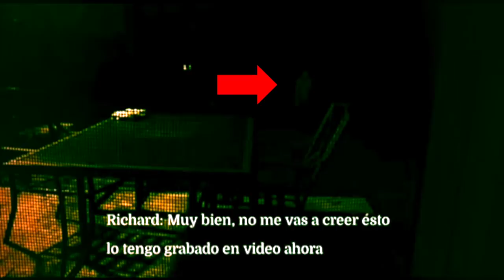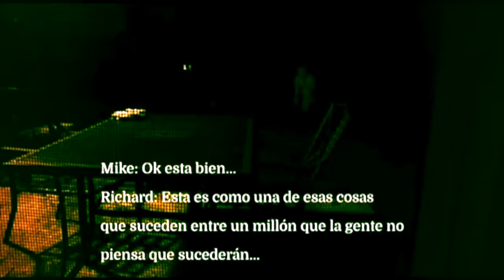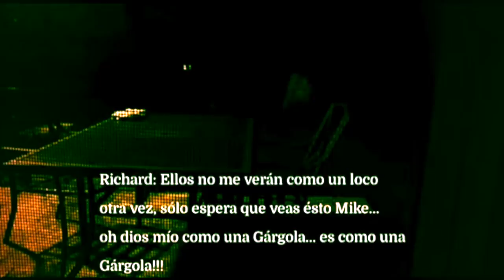VIDEOS QUE ME TRAUMARON Y JAMÁS HAN SIDO DESMENTIDOS 😵‍💫 wtf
Los quiero :)!